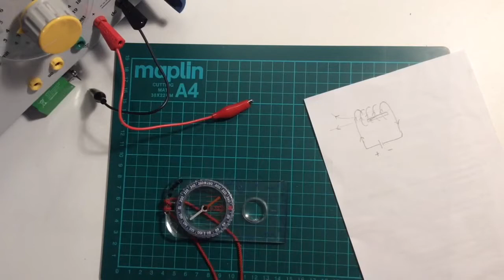P4: Re-magnetising a navigation compass using electromagnetism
This navigation compass had become de-magnetised and was pointing the wrong direction. Using our GCSE knowledge of electromagnetism we can fix it, using a coil of wire and an electric current.